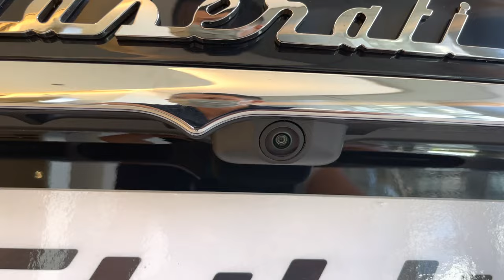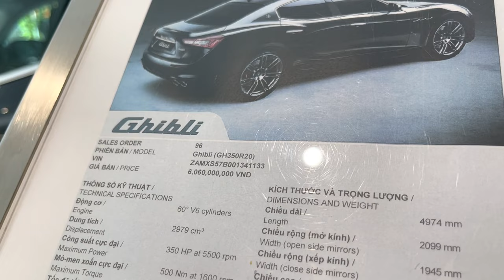Xe Ghibli Sedan 4 Chỗ 3.0 V6 Hiệu Suất Cao Nhập Khẩu 2021 | Màu Đen | Maserati Việt Nam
Xe Ghibli Sedan 4 Chỗ 3.0 V6 Hiệu Suất Cao Nhập Khẩu 2021 Màu Đen | Maserati Việt Nam. Giá khởi điểm từ 6 tỷ đồng.